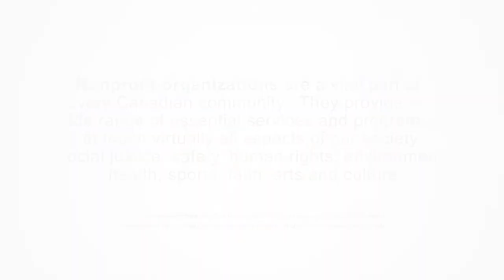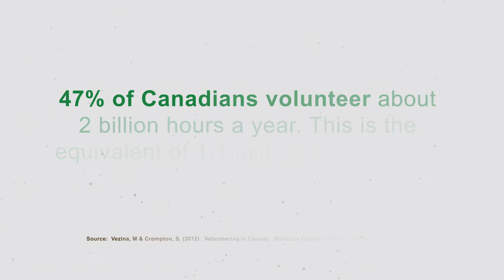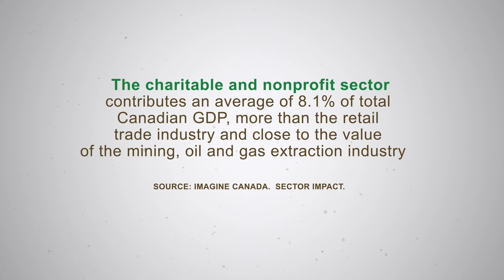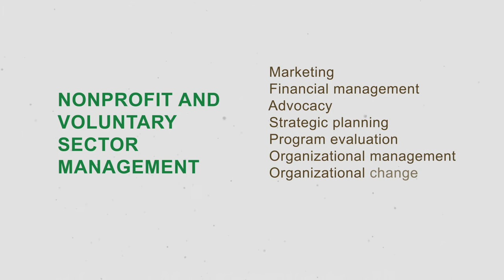The Chang School Certificate in Nonprofit and Voluntary Sector Management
Learn more about our distinctive interdisciplinary certificate program designed to meet the needs the nonprofit and voluntary sector.